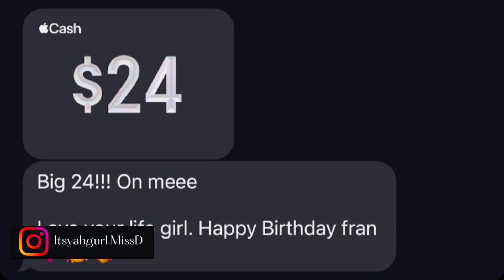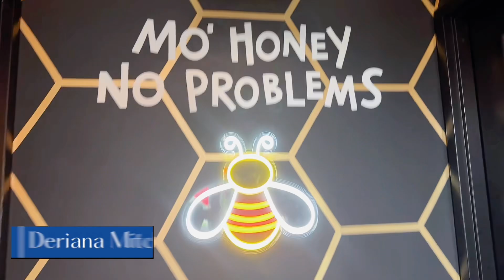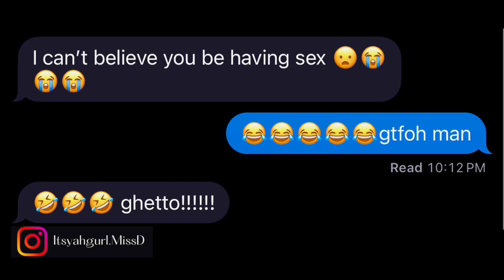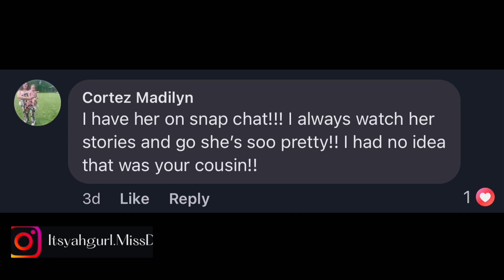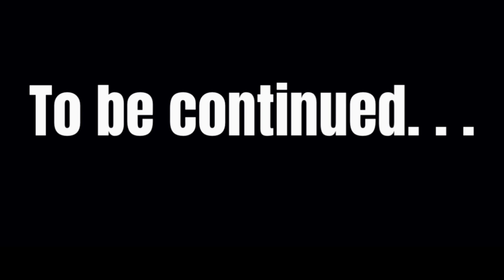BIRTHDAY WEEKLY VLOG #25: Photoshoot | Downtown Cincy+ youtuber foodie weeklyvlog #513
Week 25….. I can’t believe we’ve made it halfway through the year!!! Insane! This week was filled with food and visuals. Guys it’s honestly hard to record when you’re having so much fun! I want to thank every single person that wished me a happy birthday! That will never be forgotten. 😊
There’s a couple of companies I would like to thank as well for the free birthday gifts! (Don’t miss yours when the time comes)!
Chipotle: guacamole
Honey Uninhibited: red velvet pancakes
Last thing last…. STOP getting so comfortable with what you guys say 😂. The boldness is real!

*To all of my new subscribers, thank you for joining the crew! My page doesn't come to disappoint*

Things I like:
Fashion. Sewing. Painting. Music. Creative gifts. Food. Hair. New things. DIY + much more. My life is pretty lit 🔥

____UPLOADING SCHEDULE____

Uploading a YouTube video once a week & yt shorts 5x weekly ….. unless I’m in the mood to post more 😊

Facebook, Instagram, Tik Tik, Snapchat, Pinterest, My Etsy Shop+ more

_____CONTACT ME______